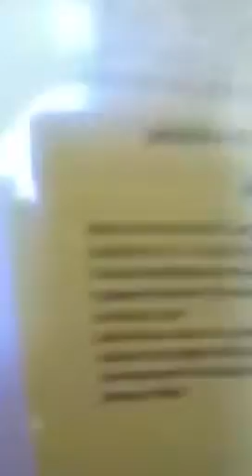BITG 2012 Watermelon Man. A-Bones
Brass In The Grass at Alderson Broaddus College in Phillipi,West Virginia.